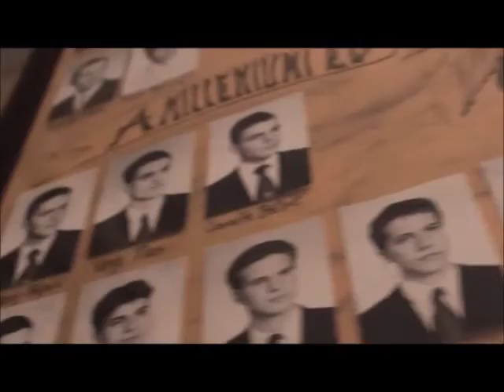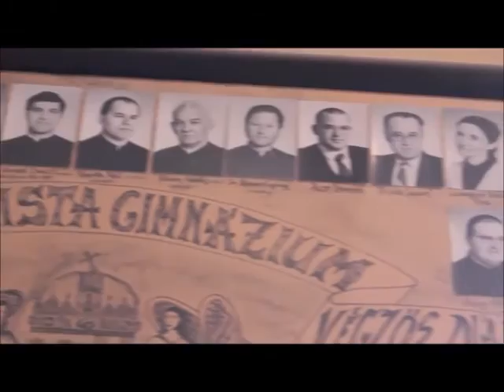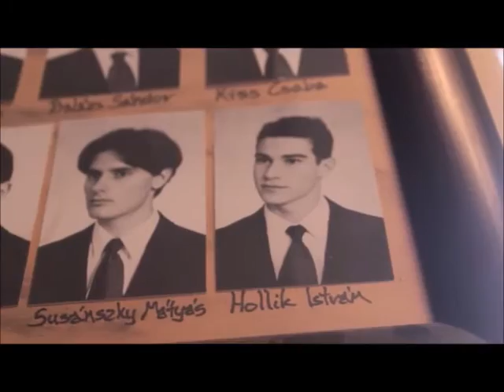Interjú Hollik István országgyűlési képviselővel, váci piarista öregdiákkal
Az újraalapítás 25 éves iskolai jubileumára interjúsorozattal készülünk. Az első interjút Hollik Istvánnal (2000B) láthatják. Az interjú teljes anyaga a Piarista Gimnázium médiagyakorlat-szakkörének munkája. Amatőr, de lelkes csapatunk folyamatosan kész hibáiból tanulni.